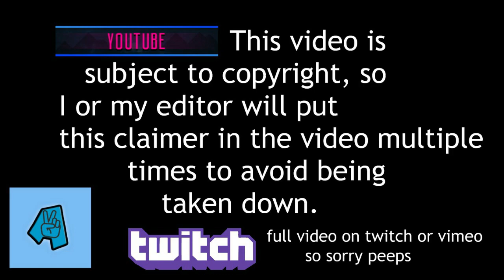Diana Ankudinova - Human | Диана Анкудинова REACTION!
gaming pc specs:
HDD 1TB
7 USB ports(4 in the back,3 on the front panel)
WINDOWS 10